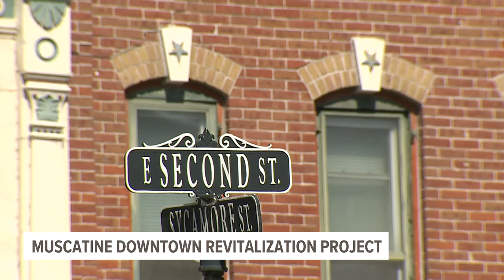City of Muscatine initiating downtown revitalization plans